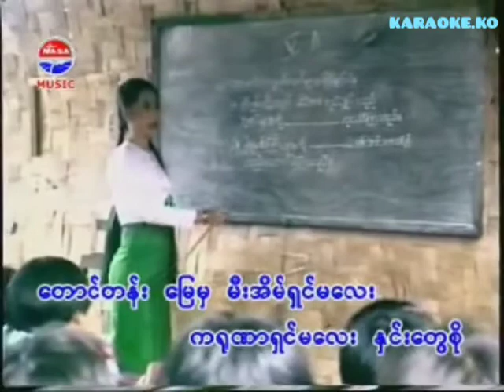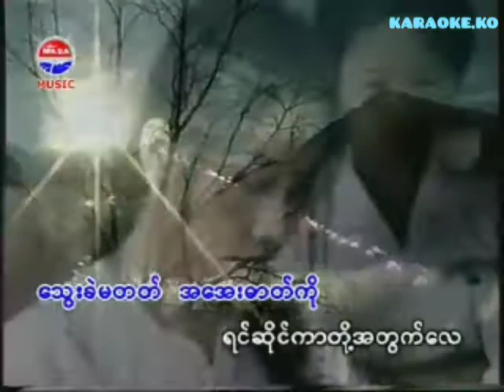မီးအိမ်ရှင်မလေး_ညီပု‌လေး_karaoke-တီးလုံးသီးသန့်